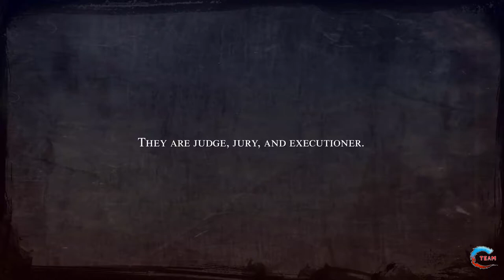C Team Plays: Fell Seal: Arbiter's Mark Part 1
Join Frank and Mike as they dive into Fell Seal: Arbiter's Mark, a (fairly) recent tactical RPG inspired by Final Fantasy Tactics.

Frank's never played, and Mike's forgotten a lot of it, so we're in for a ride.

C Team Theme by Naraku "Ragnarok" Avasuule. Logo is a placeholder cobbled together by Mike.